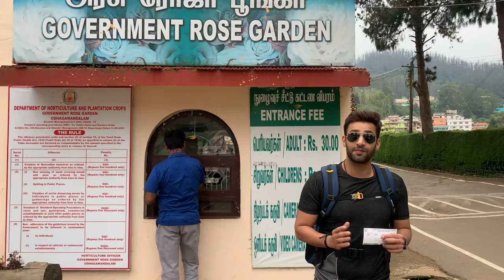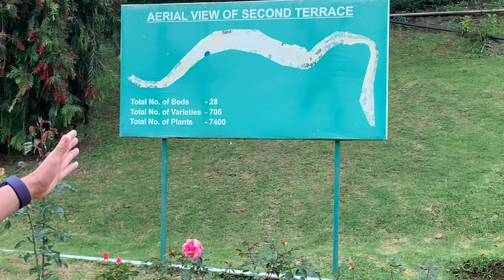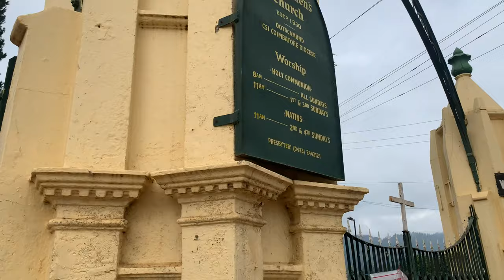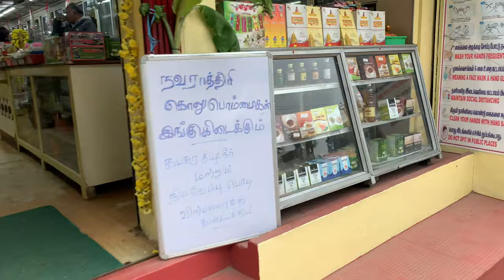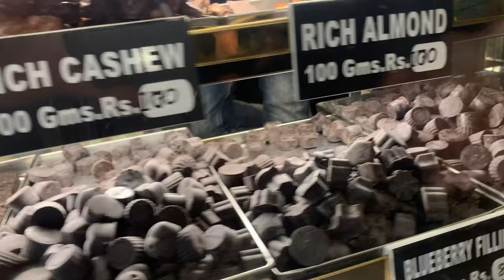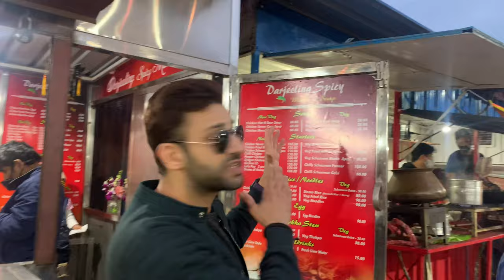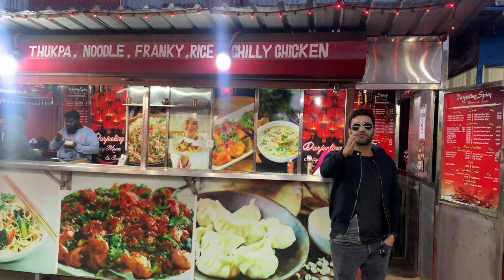One day travelling trip to Ooty with Kanan Malhotra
Ooty one day trip